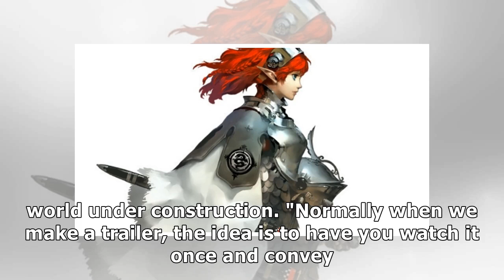New Project Re Fantasy Concept Videos Explain Classes and Story